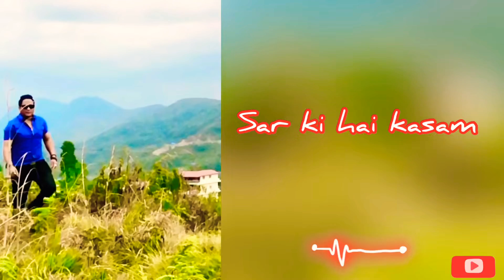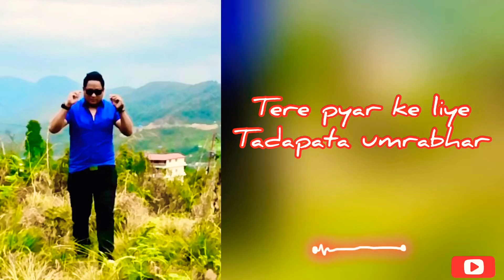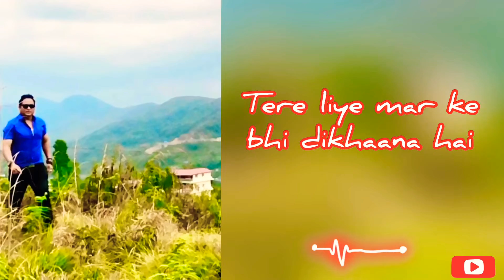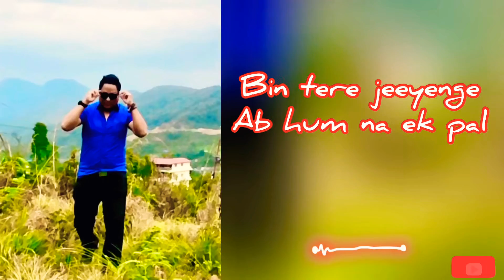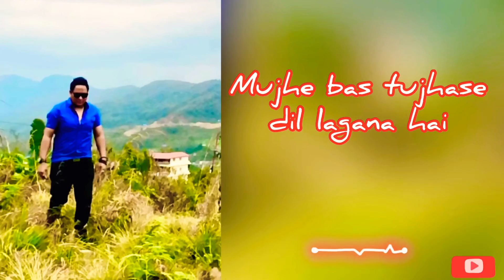DHEERE DHEERE PYAR KO BADHANA HAI/धीरे धीरे प्यार /COVER SONG/(SLOW VERSION)